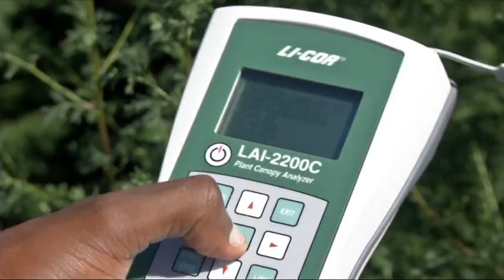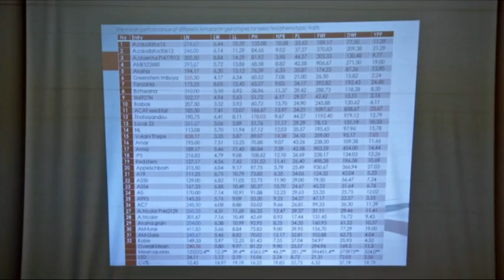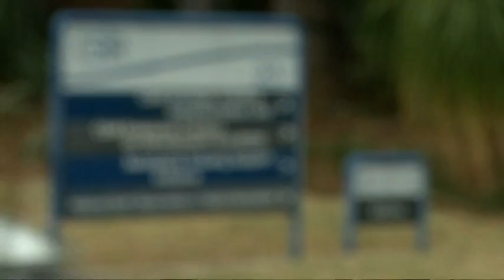Vegetable and Ornamental plant Institute (VOPI) Agricultural Research Council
ARC-Vegetable and Ornamental Plants is doing innovative, need-driven, environment friendly research, technology development and technology transfer on potatoes, vegetables (hydroponic production as well as indigenous vegetables) and indigenous flowers. Research is aimed at both the commercial and developing agricultural sector.
This Division has established a proud record of service to the agricultural industry and a large number of the potato and vegetable cultivars planted in South Africa at present, have been developed by this Division. The improvement of indigenous ornamental plants has also received a great deal of attention, as has indigenous vegetable crops, natural products and indigenous medicinal plants. The Vegetable and Ornamental Plants Division is also a recognised role-player in the field of plant biotechnology.

Training courses on vegetable production, including potato, sweet potato, indigenous and medicinal plants for resource poor farmers, were developed by this Division. These range from basic courses, dealing with the basic principles of vegetable production, to more advanced courses. This Division was established in 1949 when the Roodeplaat farm was bought.